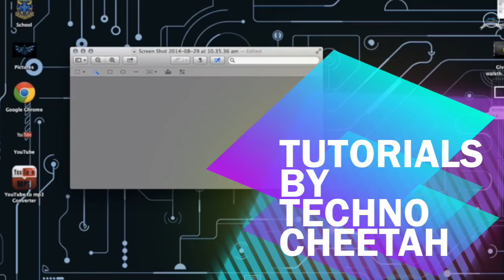Techno Cheetah Channel Trailer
Thanks for the support BYE!